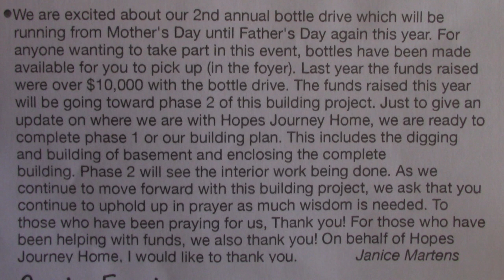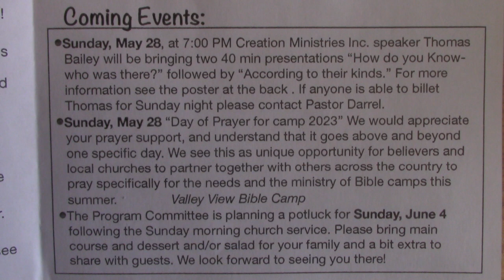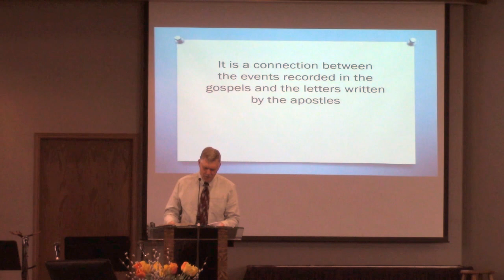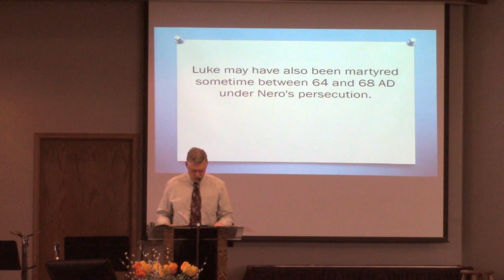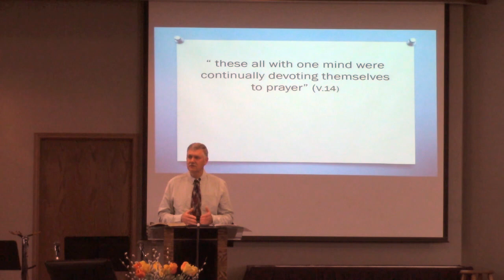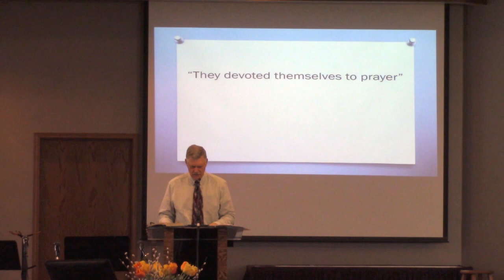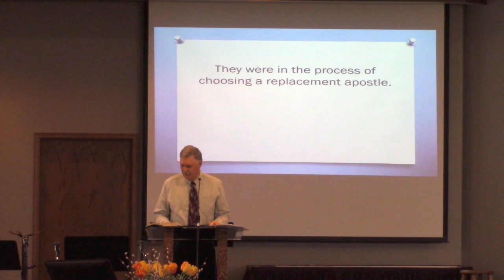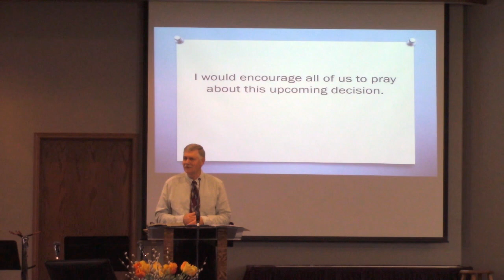Gladstone Christian Fellowship, May 21, 2023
Includes music as well as a message by Darrel Teichrib.